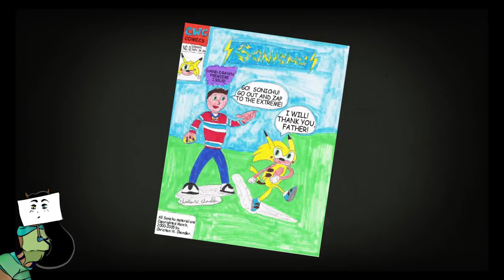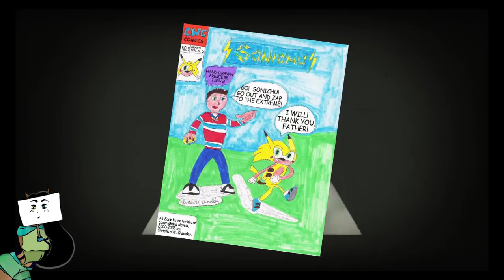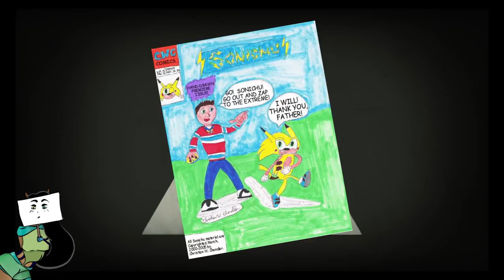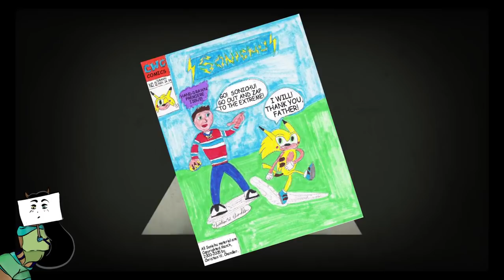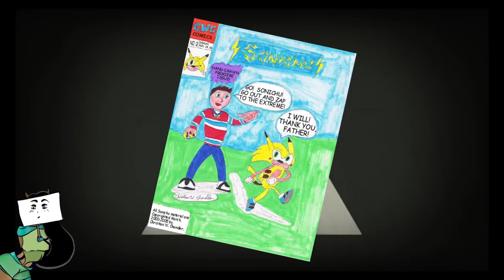Sonichu: The Full Story (A Christian Weston Chandler Doco of Sorts Part 2)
and yea i swear he used bowling PINS to bowl the jercops away.
So this is what we have from Chris-chan's comic, Sonichu, in all its glory. Maybe I'll talk about Tails Gets Trolled sometime? Do i have enough brain cells left for this?

my friend Ari - i make content with her sometimes and i'm in her chat on twitch a lot. Come hang out